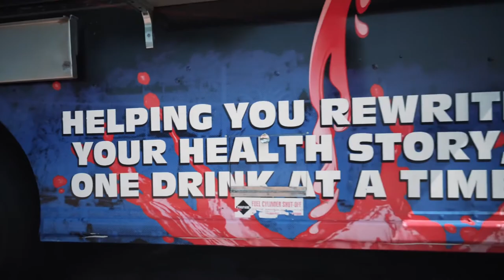Southeast San Diego Art & Science Expo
Southeast San Diego Science & Art Expo - MC’d by YBNB President and CEO of Roosevelt Williams III